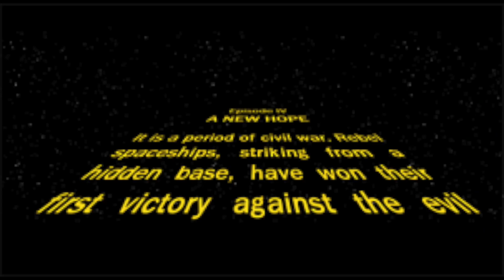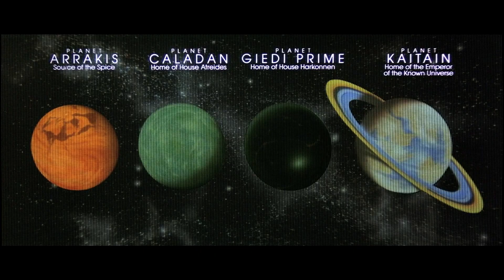Dune (The Bad One) - Dealer's Choice #37